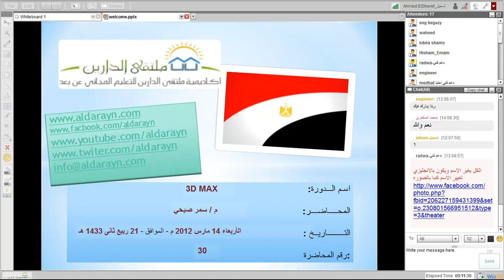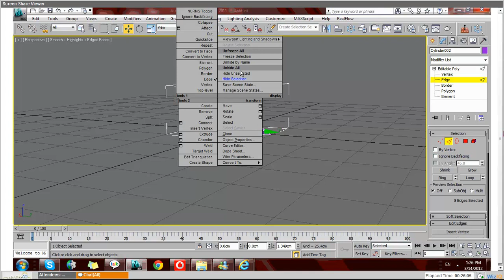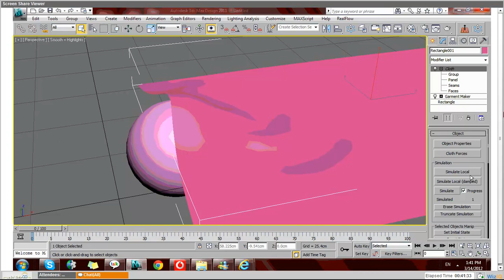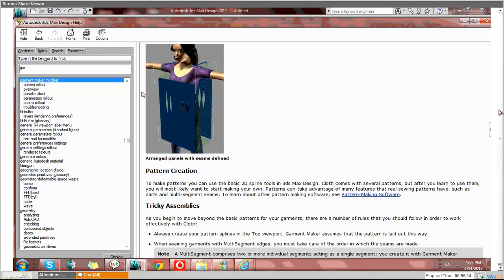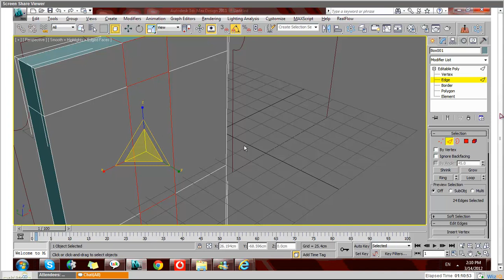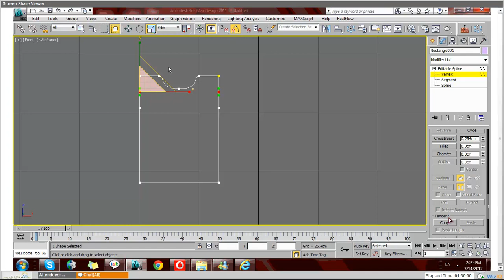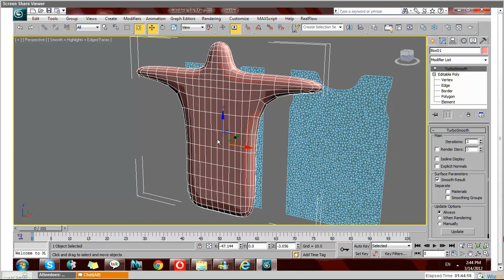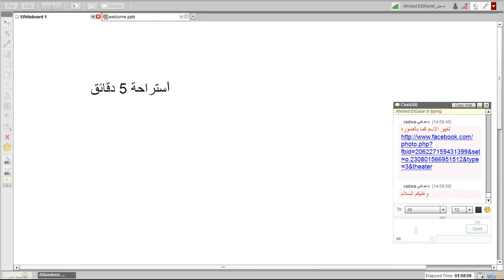أكاديمية الدارين |3DMAX |محاضرة 30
. 3D MAX .